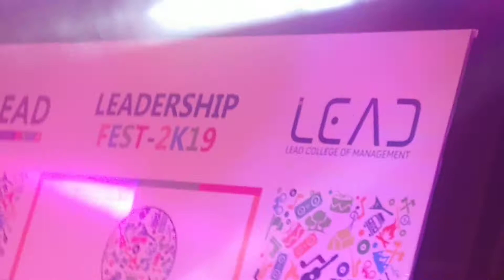Lead college#lead college# I Lead Drummer jaffer varadham media